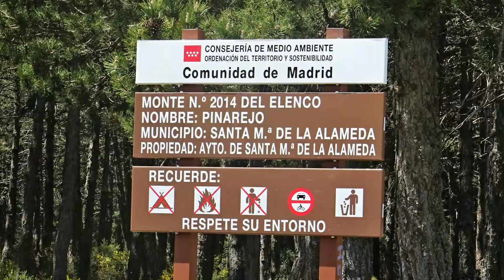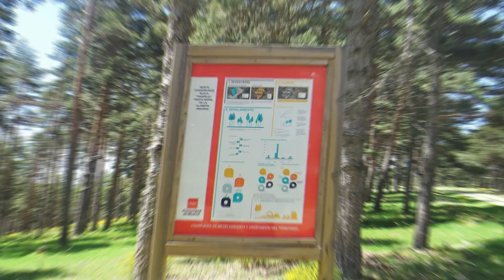El pinarejo de Robledondo (16-5-2022)